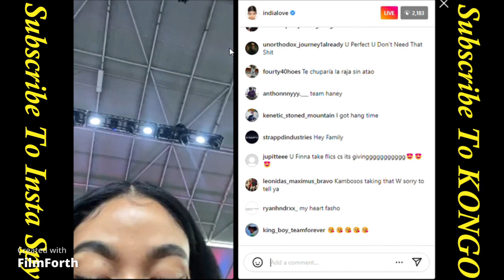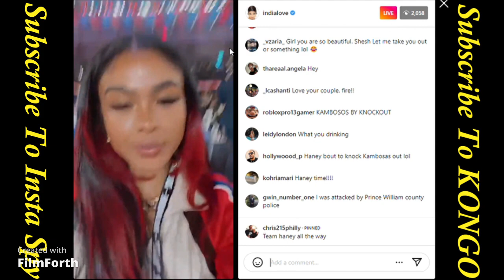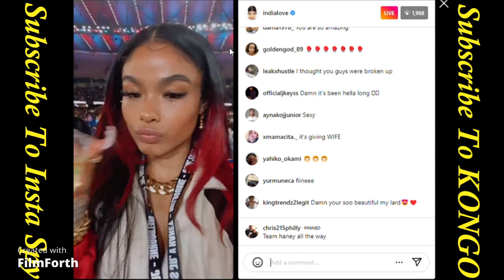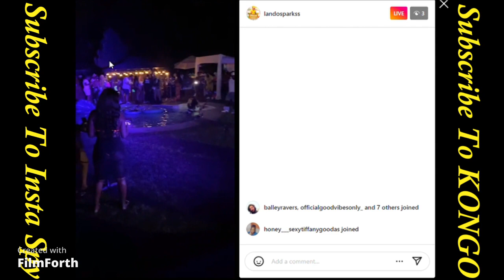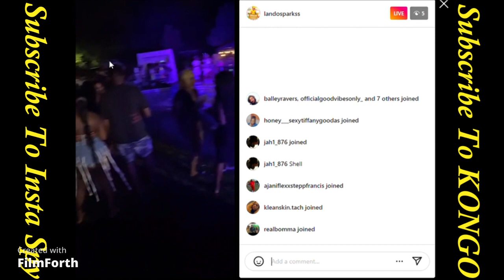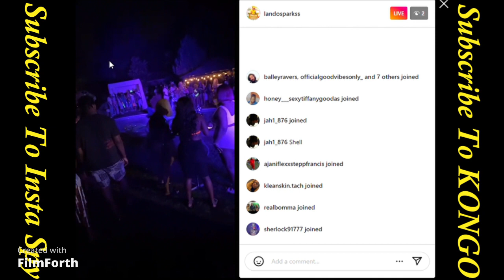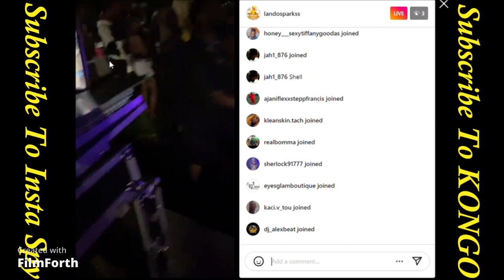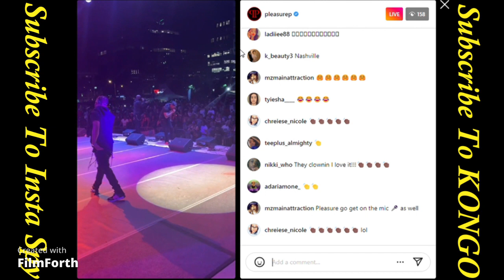India Love At Boxing Match To Gamble!!!